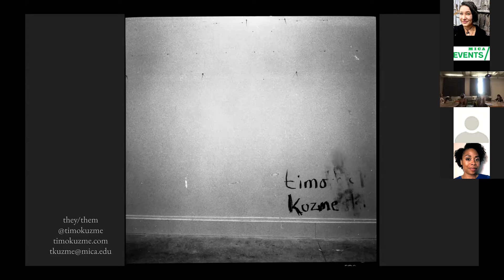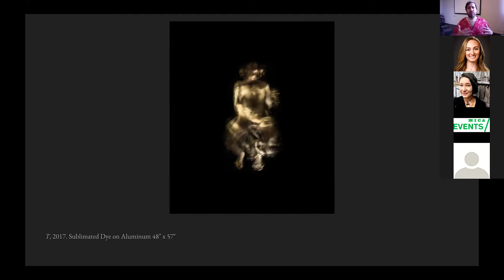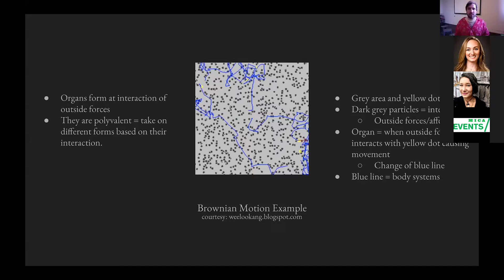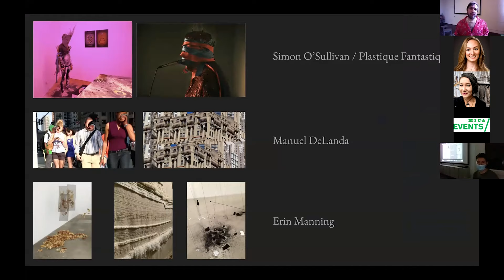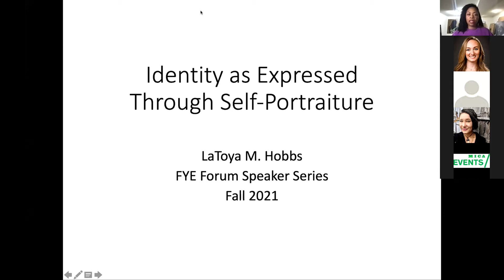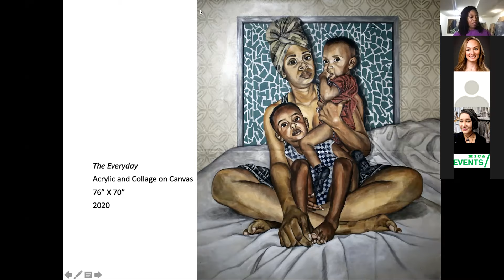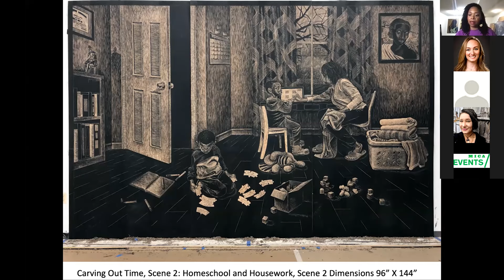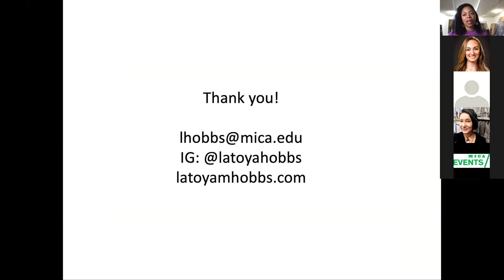FYE Lecture Series: Timo Kuzme and LaToya Hobbs